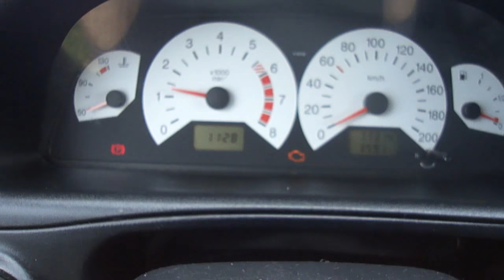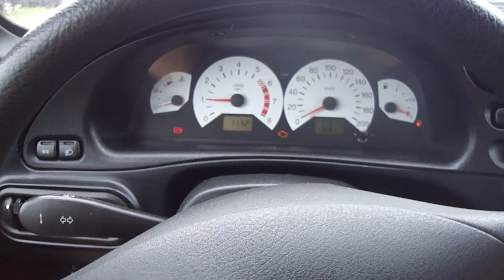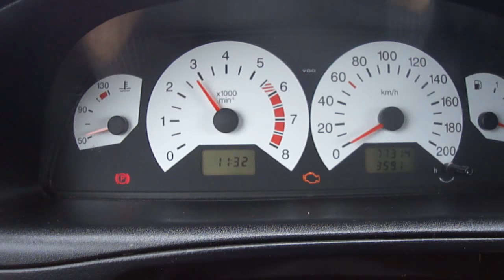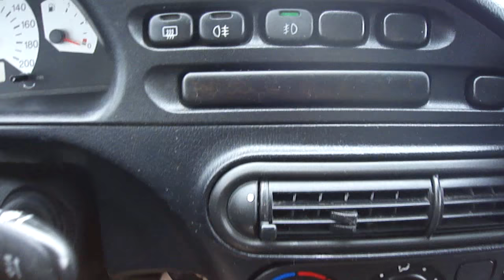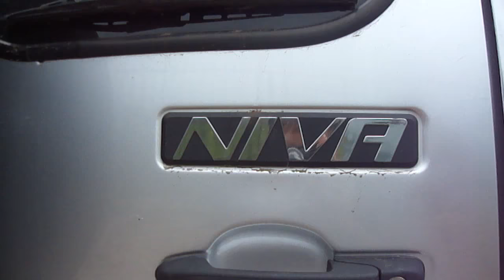2006 Chevrolet Niva.Start Up, Engine, and In Depth Tour.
2006 Chevrolet Niva.Start Up, Engine, and In Depth Tour.